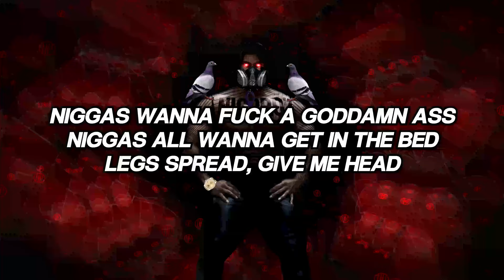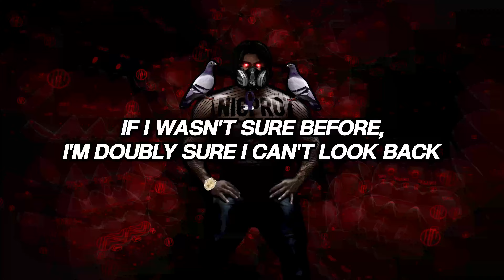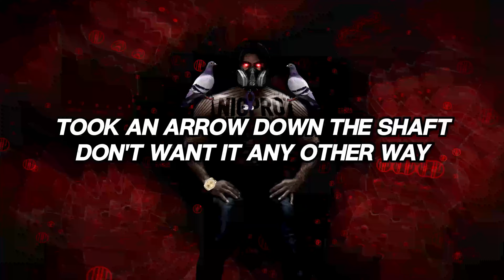Hydracoque - Arrow Down the Shaft 💘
Happy Valentine's Day! Track 1 of the Hole in the Heart EP.
Title: Arrow Down the Shaft
Artist: Hydracoque
Album: Hole in the Heart
Label: Nigpro Records
Release Date: 02/14/2024
Recording: SM7B/SSL2
Mixing: Audacity (3.1.3)